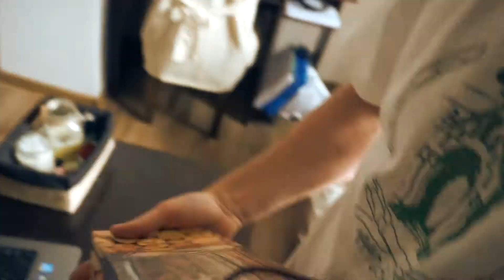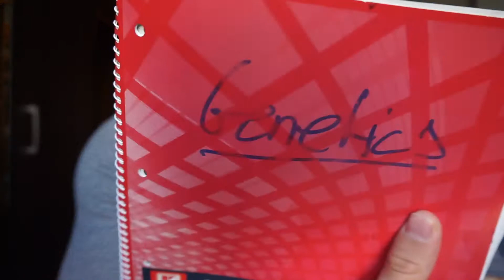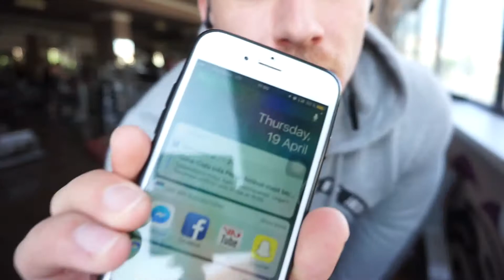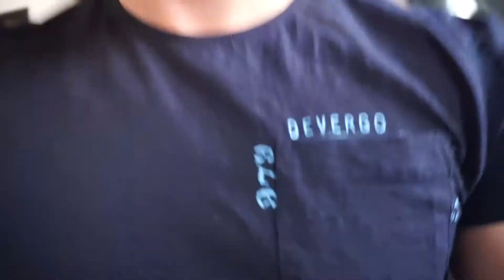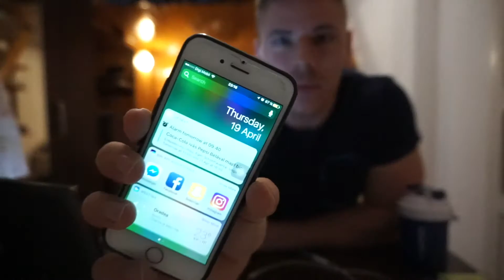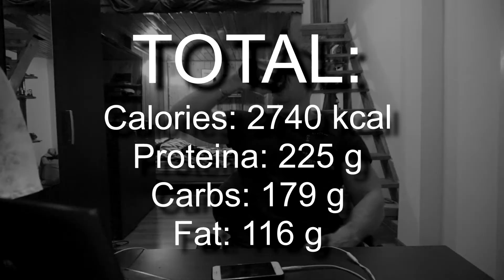LEGDAY MOTIVATION | EXAM AT THE HOSPITAL | FULL DAY OF EATING VLOG 17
Hi and welcome back to another video!
A day full of action, crazy workout, exam at the hospital and a full day of what I eat. Make sure to don´t miss it.

Sit back and enjoy now!

How to automate a successful sale funnel in minutes?

Be awesome!
PEACE.